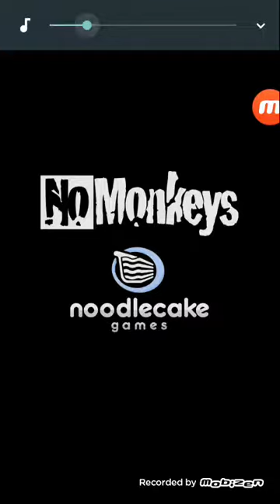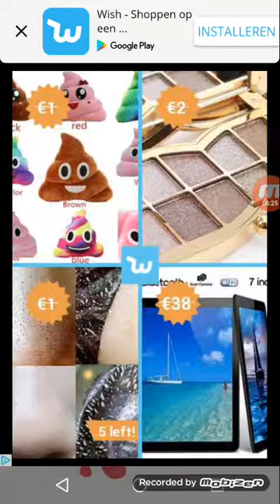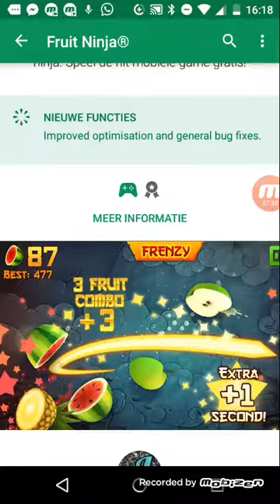DEZE CHALLENGES zijn NIET makkelijk.. / Mmm Fingers 2 /